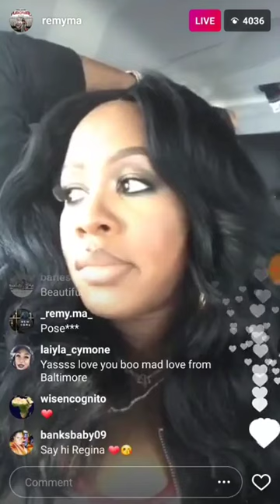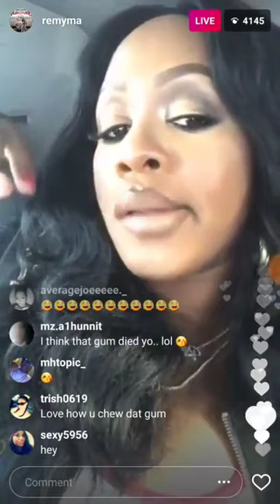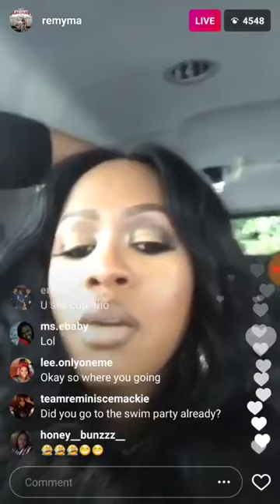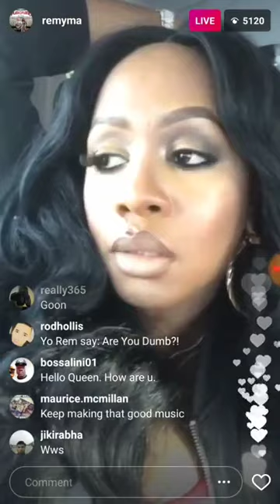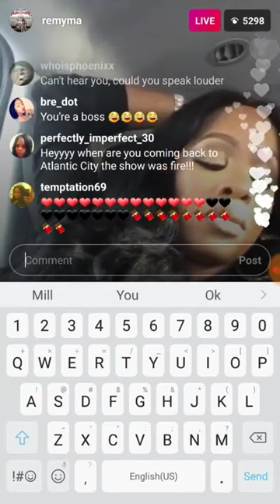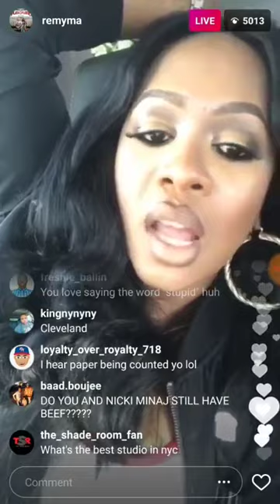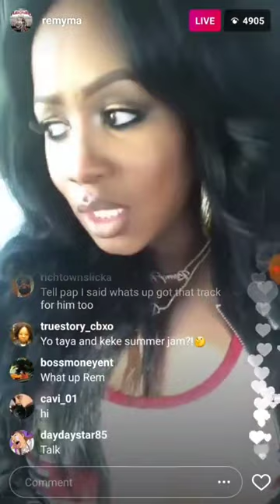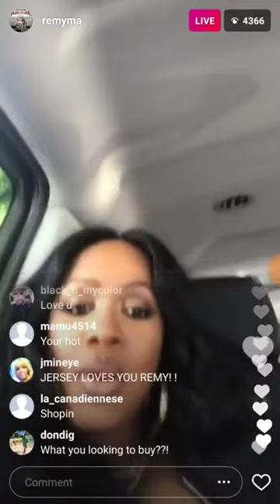Remy Ma Goes Off On Instagram Live & Says She Is Done With The Nicki Minaj Beef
Remy Ma Says She Is Done With The Nicki Minaj Beef